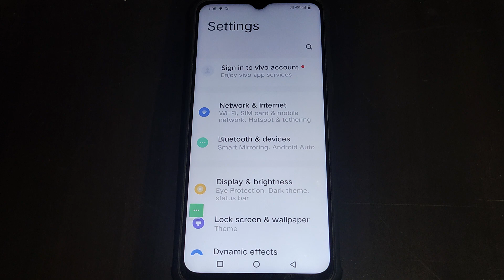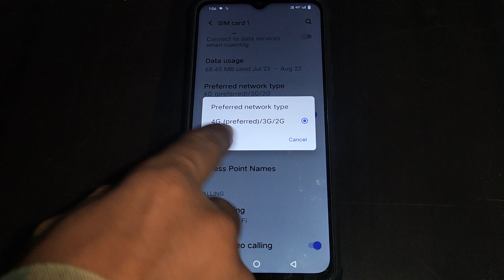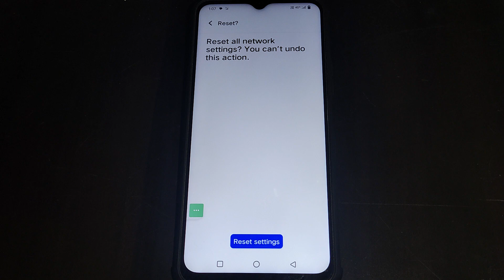Vivo Y15C me network problem kaise thik kare, how to solve network problem in Vivo Y15C